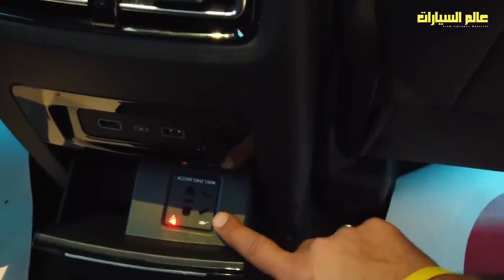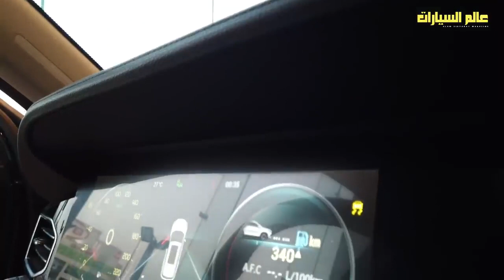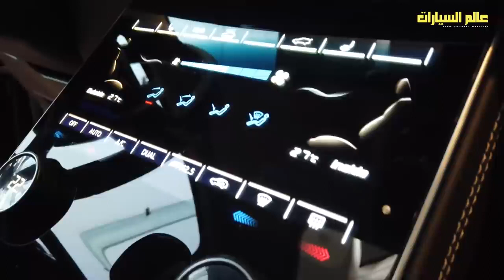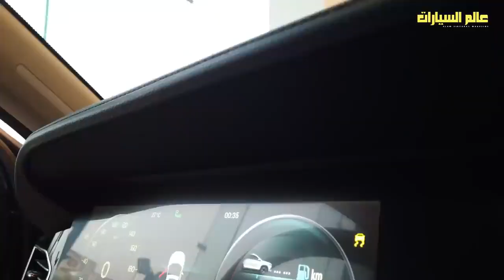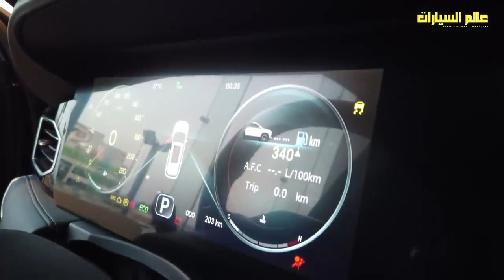مواصفات چيتور X95 ذات الـ 7 مقاعد أبرز الفروق وأهم Jetour X95 7 seats model 2022